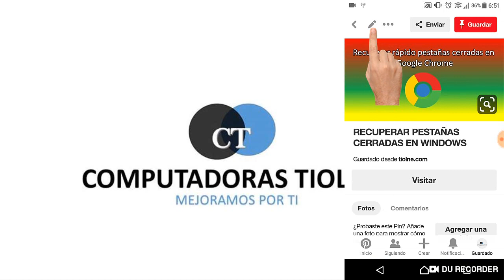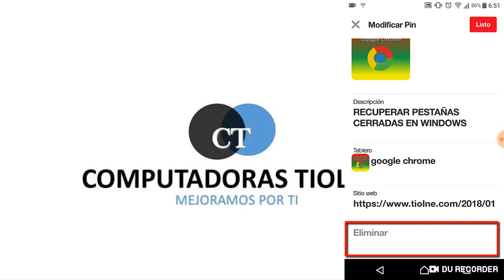📷 Cómo Eliminar IMÁGENES DE PINTEREST fácil y rápido ✅ PIN BORRADO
❌❌❌ como eliminar IMAGENES de Pinterest ❌❌❌

Hola amigos Para eliminar el pin las opciones han cambiado, ya no sale el lapicito, pero solo deben entrar al pin que quieren eliminar luego dan clic en los 3 puntitos en la parte de arriba del pin  seleccionan la opción editar pin deslizan hasta abajo y verán la opción para eliminar su pin de Pinterest 👍

Puedes eliminar una imagen, foto, vídeo o Pin guardado en Pinterest en este video te muestro paso a paso cómo eliminarlo rápidamente y sin complicaciones es muy fácil te dejo los pasos para que elimines los pines o imágenes  que ya no quieres en tus tableros

🔴 En el tablero, haz clic en el Pin que quieres eliminar para abrir la
      vista ampliada.
🔴 Haz clic en el lapicito que se visualiza en la parte superior del
      pin
🔴 da clic en Eliminar y listo.